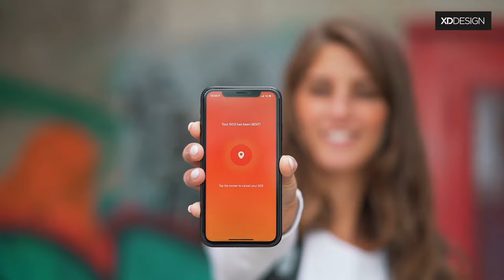XD Design - Brand Video intro